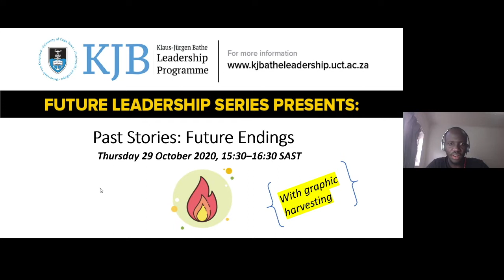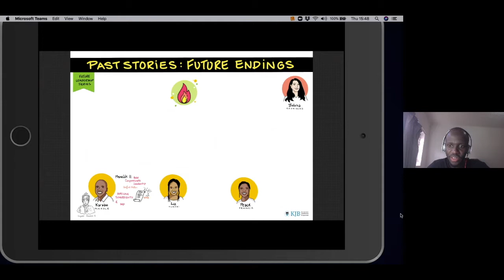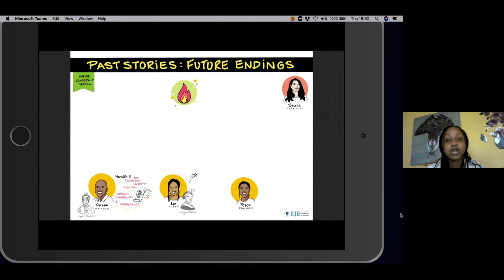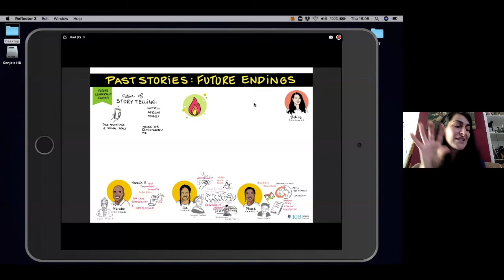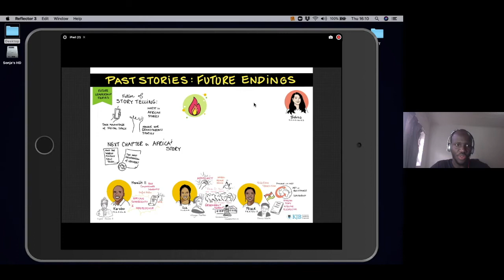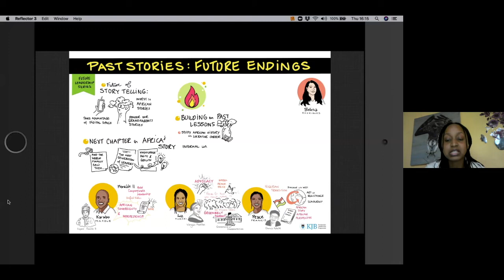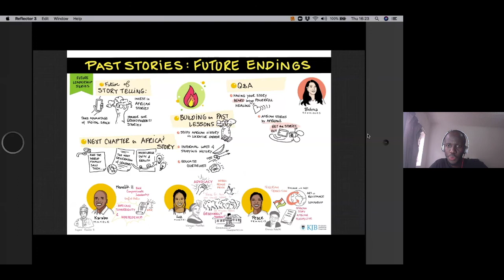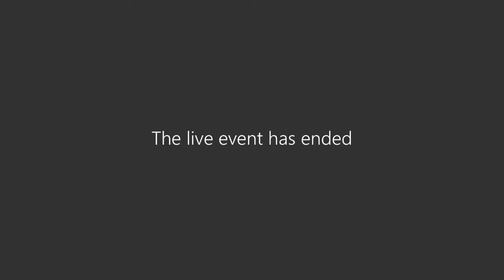KJB "Past Stories: Future Endings" Oct 2020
The Klaus-Jürgen Bathe Leadership Programme presents the second edition of the Future Leadership Series titled "Past Stories: Future Endings". Special edition with Graphic Harvesting.